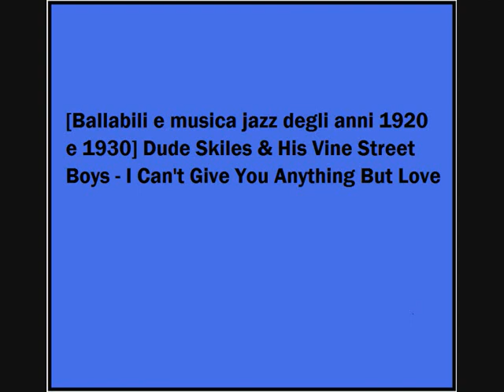Dude Skiles & His Vine Street Boys - I Can't Give You Anything But Love